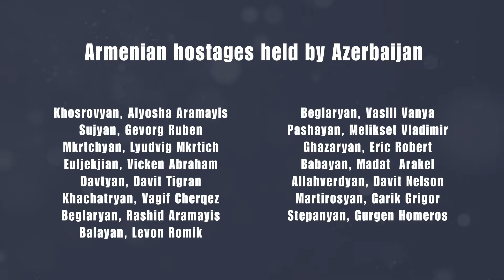Inside Armenia’s breakthrough moment in global tech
This week’s episode of Insights tracks two stories with major implications: Armenia’s global tech developments and civil society engagement with Azerbaijan. Host Eric Hacopian explains why the Firebird supercomputer project’s approval, a new partnership with Dell, and recent high-level Silicon Valley meetings could mark a turning point for Armenia’s economic and security capacity. He also comments on the recent visit of Armenian civil society figures to Baku, questioning the purpose and impact of the trip.